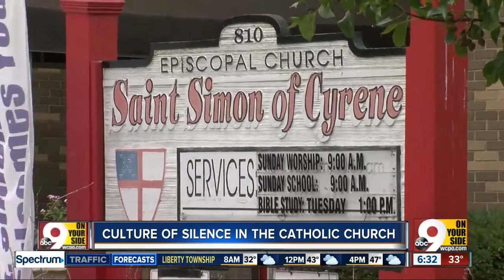What did WCPO I-Team find in investigation into sexual abuse in Catholic Church?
The WCPO I-Team launched a three-month investigation to determine how the Archdiocese of Cincinnati, the Diocese of Covington and Catholic religious orders track, monitor and safeguard the public against priests and brothers who have been accused of child sexual assault.